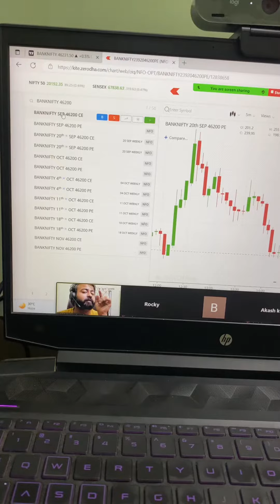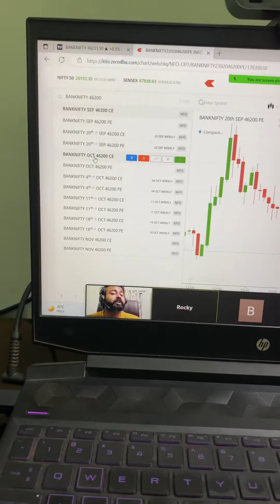Which day is your monthly expiry